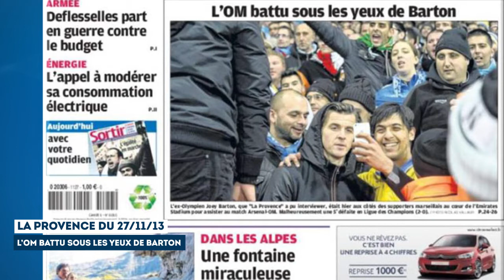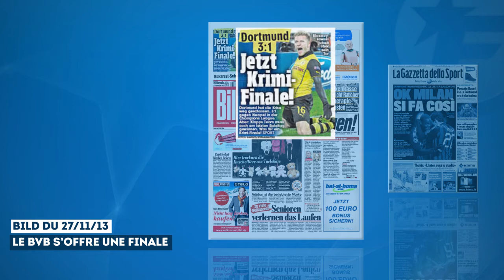Foot Mercato - la revue de presse du 27/11/13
Bienvenue dans votre revue de presse de ce mercredi 27 novembre 2013 avec au menu du jour : le record offert par l'OM à Jack Wilshere, le tacle de Gerard Piqué, battu hier soir avec le FC Barcelone ou encore le travail à finir du PSG ce soir face à l'Olympiacos.